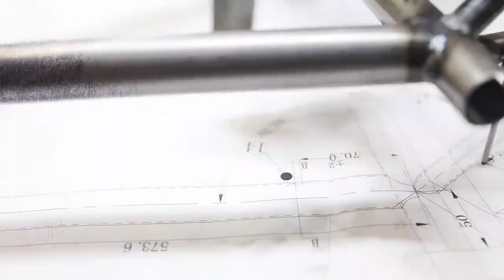यूरोप में बांग्लादेश एक्सपोर्ट पर रोक | Europe to stop Bangladesh Bicycle export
Europe is largest exporter for Bangladesh. Bangladesh export 25% of its bicycle export market to Germany only. Germany is going to imposition anti-dumping duty with other tariffs on imported Bicycles, suspecting its Bangladesh origin.

Bangladesh Bicycle export, bangladesh export, bicycle, bangladesh bicycle, bicycle market, bangladesh export to europe, bicyccle export market